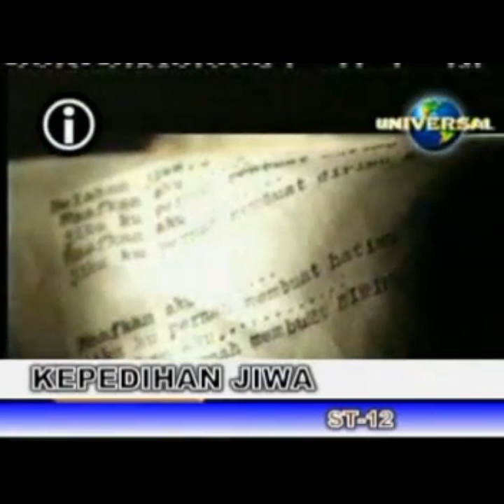Wali Band - Egokah Aku (Official Music Video)